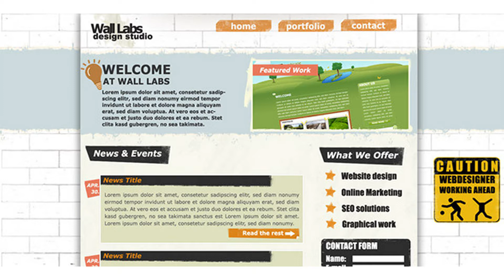Wall Labs Grunge Style Design template | Themeforest Website Templates and Themes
This is a grunge style design with a news box, a contact box, a twitter box and an advertising area on the main page. The subpage have a bigger content box to place any content you want. The design based on a wall formation, the color contrast is ideal to read all the information you need. I used only basic fonts to provide maximum compatibility! My previous works:
 Last Update 4 June 09 Created 4 June 09 Minimum Adobe CS Version CS2